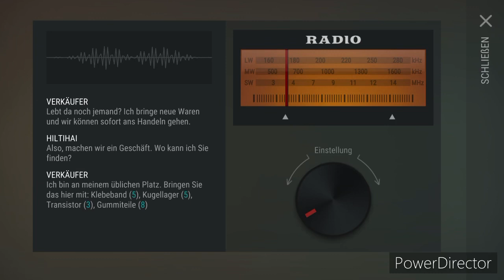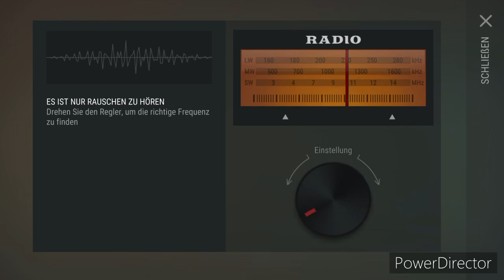LETS PLAY LAST DAY ON EARTH #02